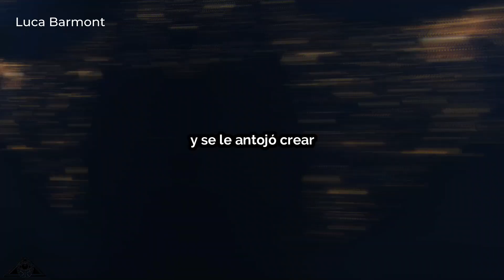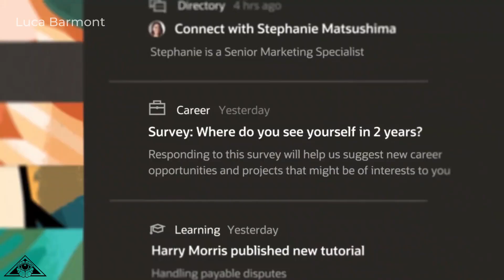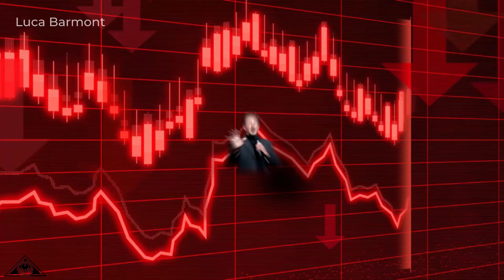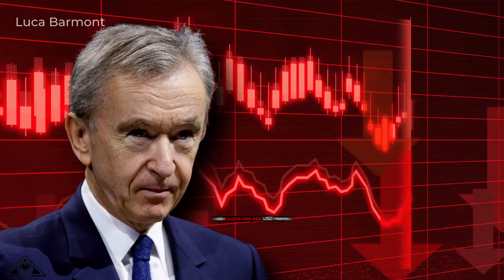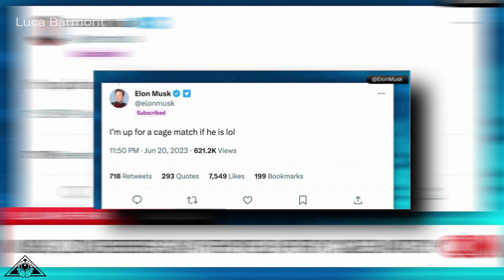TOP 8 Hombres MÁS RICOS del MUNDO 2023 💰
¿Quiénes son las personas más ricas del mundo? Aquí te cuento quienes son esos empresarios, de cuánto son sus fortunas, qué empresas, negocios e inversiones tienen y cómo le han hecho para amasar enormes cantidades de dinero. La lista es la siguiente:

8.- Larry Page (Google)
7.- Mark Zuckerberg (Meta: Facebook, Instagram, Whatsapp, Threads)
6.- Warren Buffett (Berkshire Hathaway: Dairy Queen, Duracell, Geico)
5.- Bill Gates (Microsoft, Republic Services, Deere & Co.)
4.- Larry Ellison (Oracle ¡Se compró una isla privada en Hawai!)
3.- Jeff Bezos (Amazon, Blue Origin )
2.- Bernard Arnault ( LVMH: Louis Vuitton, Christian Dior, Moet y Sephora )
1.- Elon Musk (Tesla, Space X, Pay Pal, Twitter o X, Neuralink, OpenAI )

Negocios, emprendimiento, finanzas, finanzas personales,